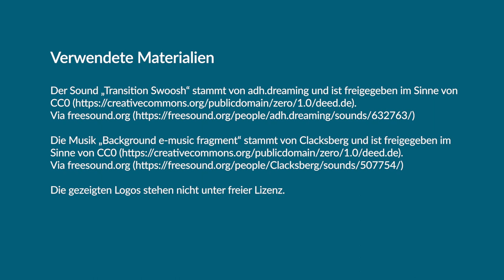„Wenn ich einen Wunsch zu OER frei hätte …“ – 21 Wünsche zu Open Educational Resources, OERcamp 2022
Wenn Du einen Wunsch frei hättest: Welchen hättest Du für OER? Diese Frage wurde den Teilnehmenden des OERcamp 2022 gestellt. Hier sind ihre 21 Antworten beziehungsweise Wünsche.